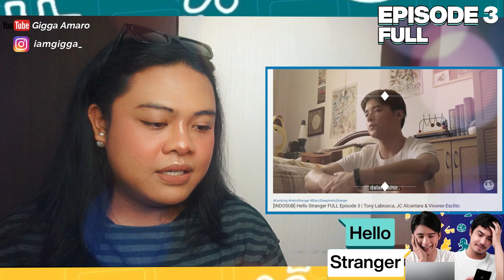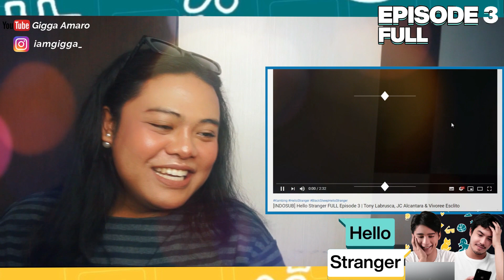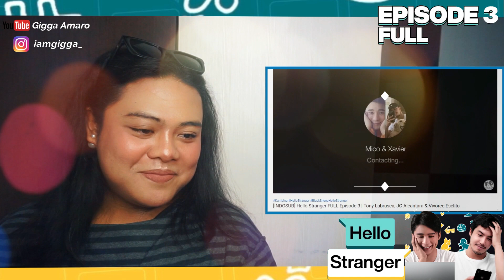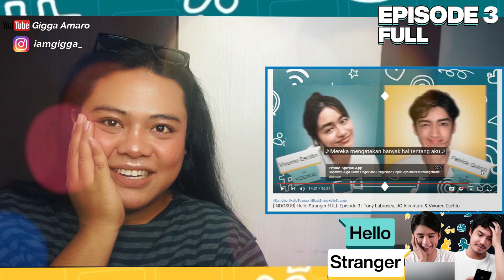Hello Stranger FULL Episode 3 (REACTION) | Tony Labrusca, JC Alcantara & Vivoree Esclito | SO HOT!🔥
SO EXITED GUYSS FOR BL FROM PHILIPPINES YAYYY,  FINALLY HELLO STRANGER EP.3, WHAT DO THINK GUYS ? SO HOOOOOTTT XAVIER 😭!!

THANK YOU FOR SUPPORT ME GUYS 🙏🥰, YOU ARE SO AWESOME❤️💜, LOVE YAA !!

Stay Humble, Stay Positive, No Hate and Spread Love
- GIGGA AMARO-